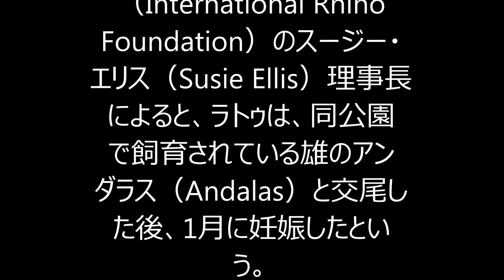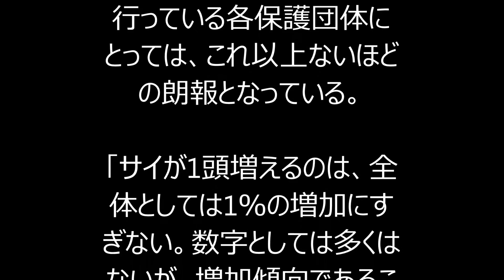絶滅危惧種スマトラサイ、第2子を妊娠 インドネシア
【AFP＝時事】インドネシアの保護区で飼育されている希少種スマトラサイが第2子を妊娠しており、2016年5月に出産する見込みであることが22日、分かった。妊娠について発表した保護団体によると、種の存続に期待をもたらす朗報だという。

母親サイの名前はラトゥ（Ratu）。10年前に熱帯雨林から、同国ウェイカンバス国立公園（Way Kambas National Park）のスマトラサイ保護区に迷い込んできたサイだ。

国際サイ財団（International Rhino Foundation）のスージー・エリス（Susie Ellis）理事長によると、ラトゥは、同公園で飼育されている雄のアンダラス（Andalas）と交尾した後、1月に妊娠したという。

スマトラサイは現存するサイ種の中で最も小型だが、妊娠期間は約16か月と非常に長い。

エリス理事長は、AFPの取材に「妊娠初期にはいろいろとうまくいかなくなる恐れもあるため、繁殖成功の確信を得てから発表したいと考えていた」と語った。

ラトゥの妊娠は「世界サイの日（World Rhino Day）」に合わせて発表された。現存する5種のサイへの関心を高めることが狙いという。

スマトラサイは、アジアに生息する唯一の角を2本持つサイ種で、赤茶色から黒色をした羊毛のような体毛で覆われている。

サイのなかでも、特にジャワサイは最も希少とみなされているが、スマトラサイも密猟による脅威の増大にさらされている上、貴重な森林生息地を次々に奪われているのが現状だ。

スマトラサイの生息数は、世界全体で約100頭ほどと考えられている。そのため今回のラトゥの妊娠は、サイを絶滅から救う取り組みを行っている各保護団体にとっては、これ以上ないほどの朗報となっている。

「サイが1頭増えるのは、全体としては1％の増加にすぎない。数字としては多くはないが、増加傾向であることは確かだ」とエリス理事長はコメントしている。